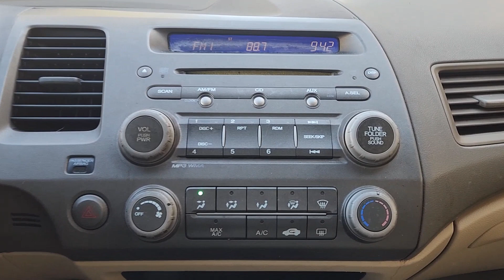Sarah 2008 Honda Civic Clark Yoder